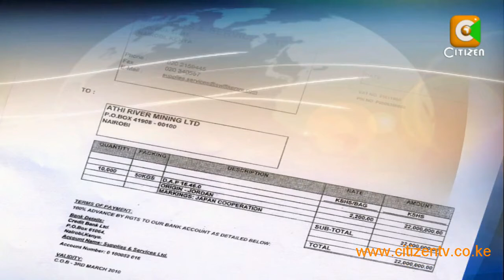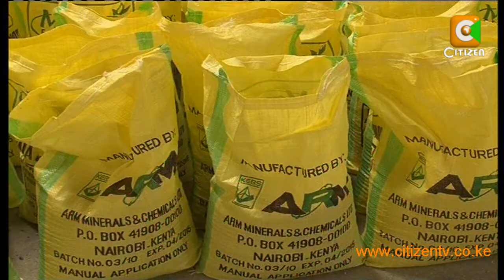ARM Fertiliser Scam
The Athi River Mining Company found itself on the receiving end after some 5,000 bags of government labelled fertiliser were found in its premises while undergoing rebranding. The fertiliser which was part of commodity aid from the Japanese government was allegedly being repackaged into the mining company's Mavuno fertilizer bags, an act that was termed fishy by agriculture minister William Ruto. Ruto said that while private firms were free to purchase and sell the government branded fertiliser to farmers, they were not allowed to re-package them. Andrew Ochieng reports on a situation that has the whiff of yet another scandal.